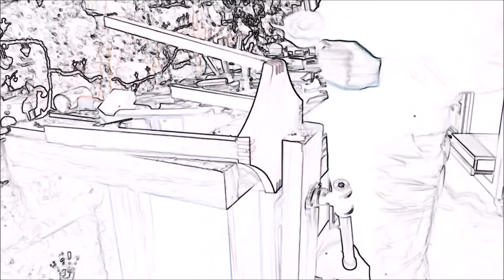Fabrication d'une coiffeuse en chêne partie 3/Build Make-up dresser part3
Suite de la fabrication d'une coiffeuse
découpe des différentes pièces pour la partie haute
et début du tiroir